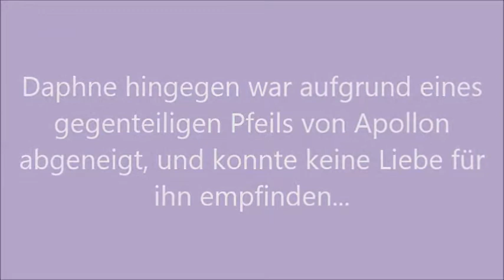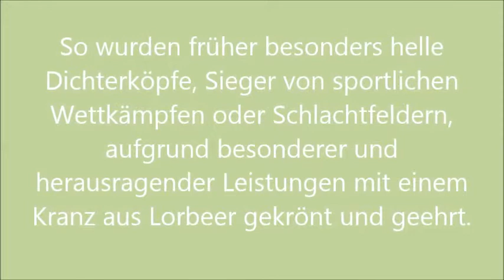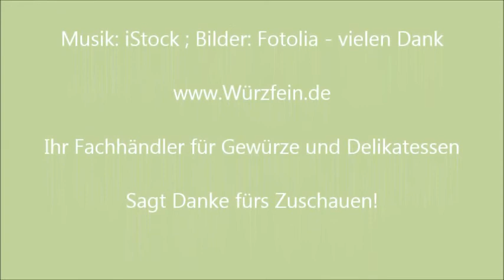Wuerzfein Geschichte von Lorbeer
Die Geschichte von Lorbeer, mit tollen Bildern, und unterhaltsamen lehrreichen Texten, sowie mit schöner Musik. Anschauen lohnt sich!